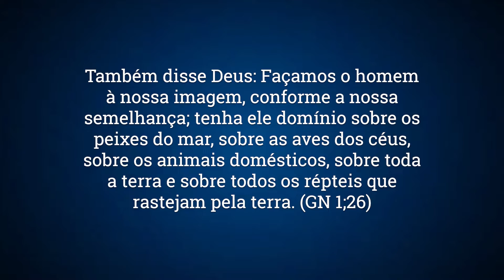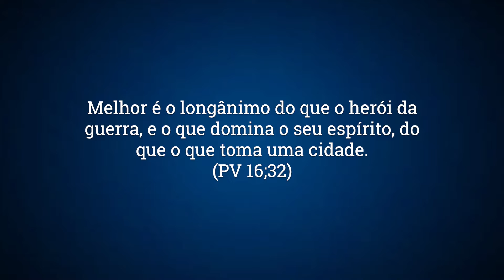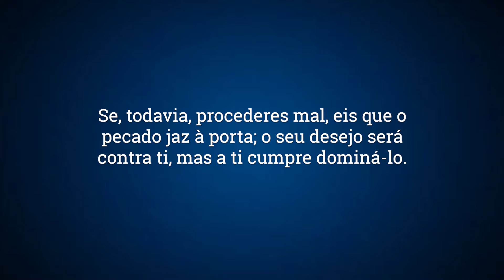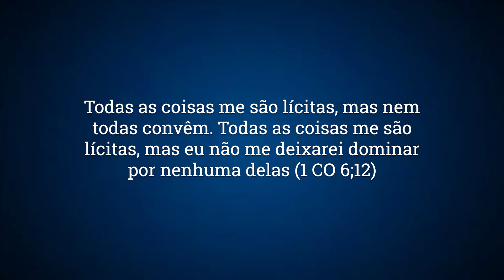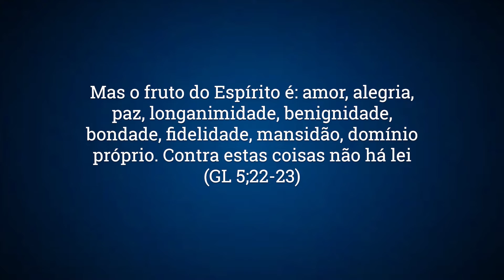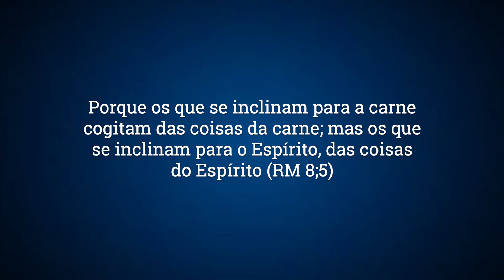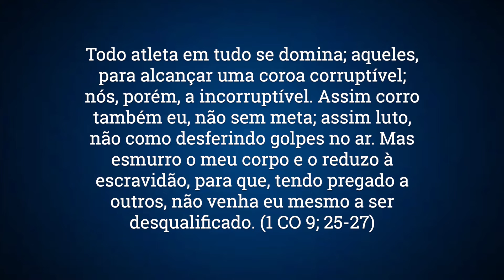Domínio Próprio Hugo Alexsandro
Cartão de Crédito e Boleto

Depósito e Transferência bancária
Banco Bradesco
Agência: 2518-6 Conta Corrente: 34726-4
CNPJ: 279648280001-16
Igreja Verbo da Vida Ibura
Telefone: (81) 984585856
Endereço: Rua Rio Brígida, 350, Ibura Recife PE